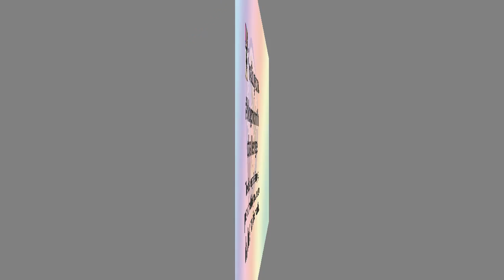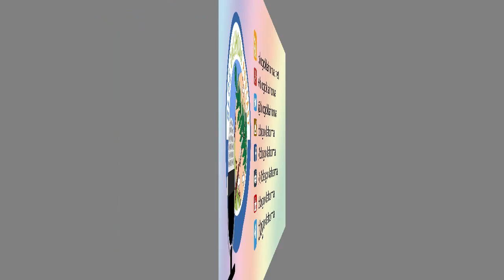Blog Oklahoma Podcast 017: Ice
[audio] December 6, 2015 - In this episode I talk about my Instagram blogmonth challenge and share a tale of us being frozen over Thanksgiving.